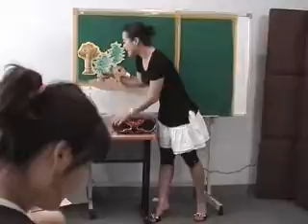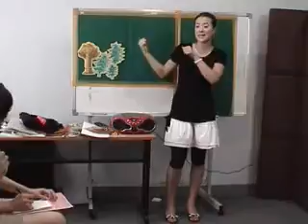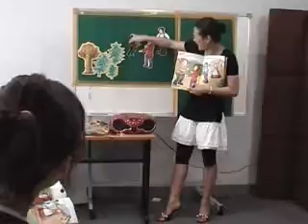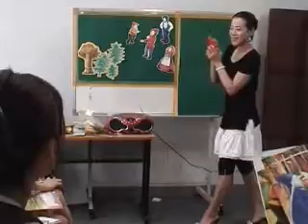6 09 The Golden Goose S1 SoojinS